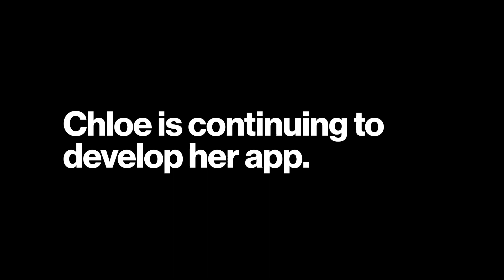Here’s how Verizon inspired an 11-year-old girl to create an app to give her mom peace of mind.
Verizon Innovative Learning empowered Chloe Gibson with the skills and confidence to develop the app.